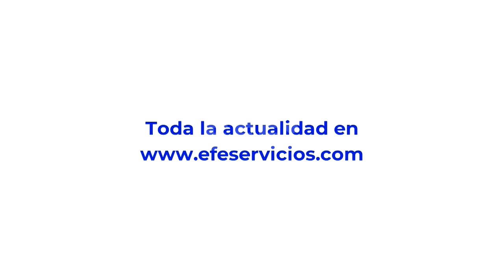Laura Restrepo habla de su última novela y su "fascinación por las mujeres desterradas"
Bogotá, 9 may (EFE)(Imágenes: Carlos Ortega).- Dos romances, el poder del silencio y la figura de la reina de Saba, salpicados por las historias de destierro que viven todavía hoy en el Cuerno de África, son el marco de la última novela de la escritora colombiana Laura Restrepo, quien asegura que tras ese dolor también hay "una fuerte historia de coraje en busca de rincones donde la vida sea posible".
Restrepo, cuyas novelas siempre beben de la reportería -"una nunca deja de ser periodista", afirma en entrevista con Efe- encontró en Somalia, Etiopía y Yemen a donde viajó con Médicos Sin Fronteras (MSF) la raíz de "Canción de antiguos amantes" (Alfaguara).
IMÁGENES: TOTALES DEL LA ESCRITORA COLOMBIANA LAURA RESTREPO.